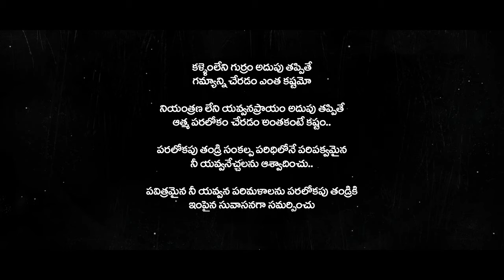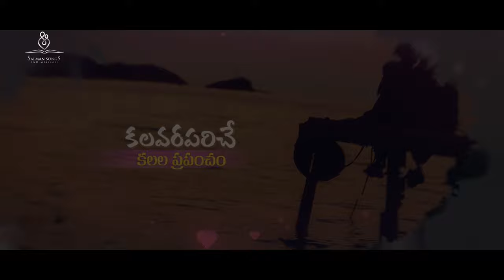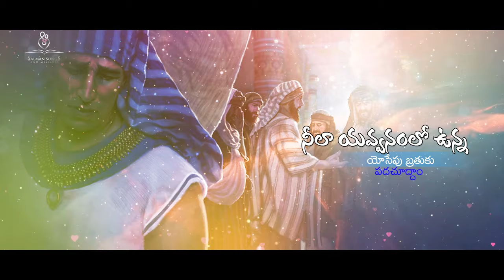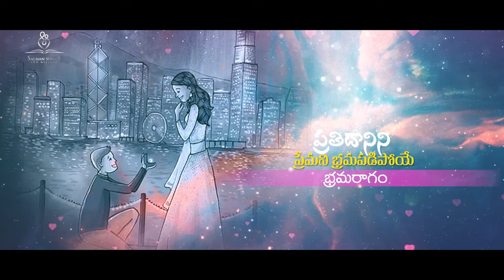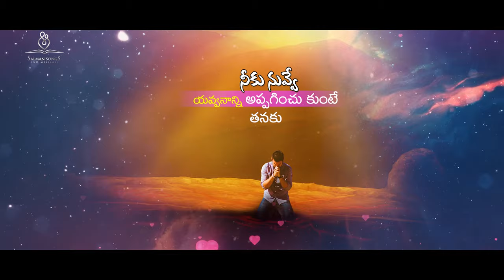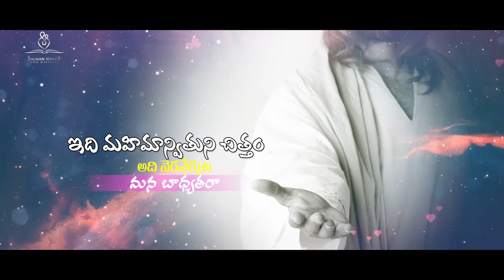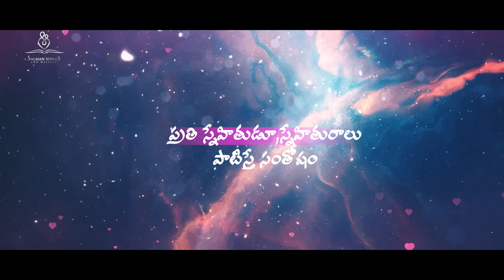ఇది తెలియని తొలిరాగం Idi Theliyani Tholiraagam SALMANSONGS NEW TELUGU CHRISTIAN SONG2021 FEB14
Song name:
Lyrics and Tunes: Salman (Bible Teacher)
Singer: shenbagaraj (Chennai)
Flute, saxophone: Nathanji (Chennai)
Strings: Balaji team (Chennai)
Chorus: Priya, Hemambhika  (Chennai)
guitar :prabhu
Sound engineer: Jadson Solomon (Chennai)
Rhythms: Nishanth penumaka
mixed@ grace music  studio, kavuluru by sampath penumaka
digitally recorded and mastered @Jadson
chennai by judson solomon
 Editing & vfx : Yedidyah pictures
 Producer: ALMIGHTY GOD

ఒకవేళ ఈ పాట మీకు నచ్చినట్లయితే దయచేసి లైక్ చేసి, లింక్ షేర్ చేయగలరు..
అలాగే..  పాటపై మీ విలువైన అభిప్రాయాన్ని  కామెంట్ రూపంలో తప్పకుండా తెలియజేయగలరు

దయచేసి ఈ పాటను ఎవ్వరూ డౌన్లోడ్ చేసి వేరే ఛానల్ లలో గానీ, ఫేస్బుక్ పేజ్ లలో గానీ అప్లోడ్ చేయకూడదని సవినయంగా తెలియజేస్తున్నాము...

For more updates from this channel...

👉🏻అత్యంత భారభరితమైన మా ఈ పరిచర్యను బలపరచాలనే ప్రేరణ మీకు కలిగినట్లైతే... మా ఫోన్ పే/ గూగుల్ పే నంబర్ 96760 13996

    - School of biblical science working team

ఇది తెలియని తొలిరాగం
మది కోరిన మధురాగం
అసలేంటో తెలియని ఆలోచనలతొ సహవాసం
పసి వయసున తొలికావ్యం
ప్రతి పలుకొక ప్రియరాగం
ప్రతిదానిని ప్రేమని భ్రమపడిపోయే భ్రమరాగం
కన్నె కనుల వెనకన ఉన్నది
కళకళలాడే, కలవరపరిచే కలల ప్రపంచం..
వెర్రి కోరికలు నినుచేరి అణువణువున
నీ తనువును తడిమే తికమక కాలం..
గమనించకుంటె అది గరళం!

నీలా యవ్వనంలో ఉన్న యోసేపు బ్రతుకు పదచూద్దాం
లేవా? నిన్ను తడిమే తలపులెన్నో తనకు ప్రియనేస్తం
వయసులోన ఉన్న తనకు..
వెంటపడితె నాడు పడతి..
పడక కోరుకోని పరిశుద్ధుడే అతనురా...
నటుని అనుసరించే నీవు..
అతని అనుసరించి చూడు..
కోరికలకు కళ్ళెమేసి వెలుగుతావురా..
ఇది లోకం నేర్పని జ్ఞానం
నీ దేవుడు నేర్పిన పాఠమురా...

మన అబ్రహాము గారబ్బాయున్నాడే...

వయసే వచ్చెనంటూ ఎవరివెంటా పడని మనిషంటా
తండ్రే తెచ్చి ఇస్తే తీసుకున్నా గొప్ప మనసంటా
నీకు నువ్వె యవ్వనాన్ని అప్పగించుకుంటె తనకు
అందమైన తోడునిచ్చే దేవుడుండగా..
నా తనువు నాది అనకు
పాడు చేసుకోకు బ్రతుకు
కోరికిచ్చినా తండ్రి దారి చూపడా..
ఇది మహిమాన్వితుని చిత్తం...
అది నెరవేర్చుట మన బాధ్యతరా..!

ఇది తెలియని తొలిరాగం
మది కోరిన మధురాగం
పసి వయసున తొలికావ్యం
ప్రతి పలుకొక ప్రియరాగం
గమనించకుంటె అది గరళం!

ఇది బైబిలు ఉపదేశం
యువతకు నా సందేశం
ప్రతి స్నేహితుడూ, స్నేహితురాలూ పాటిస్తే సంతోషం!